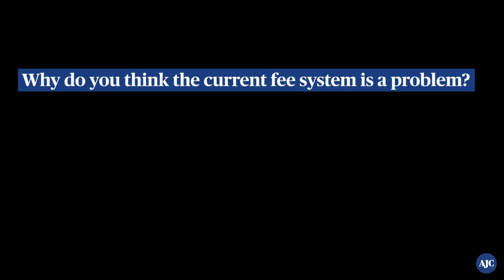Wendell Willard Q & A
Q & A with former Sandy Springs Rep. Wendell Willard, a long time opponent of the collection of fees by tax commissioners from cities to collect their taxes. Willard argues that Georgia tax commissioners should be barred from personally collecting fees from cities that contract with counties to collect their taxes.